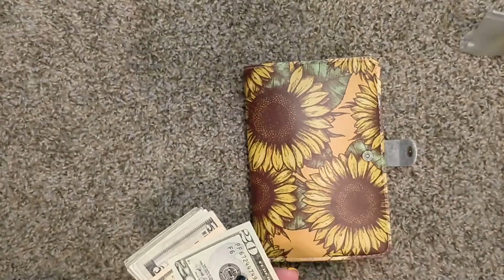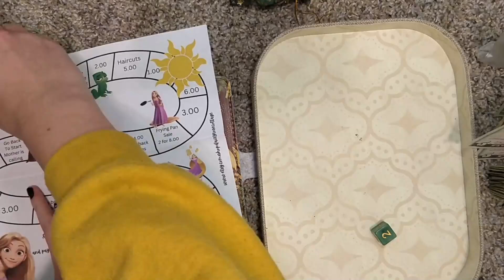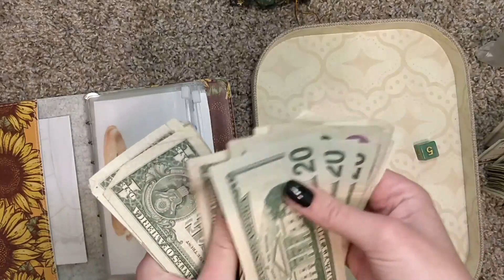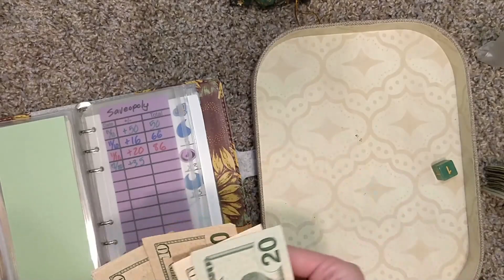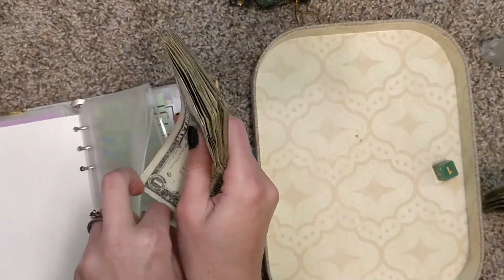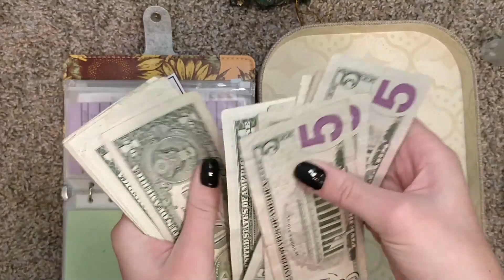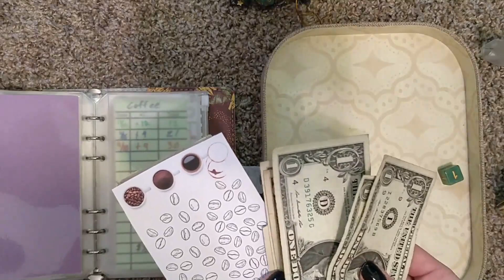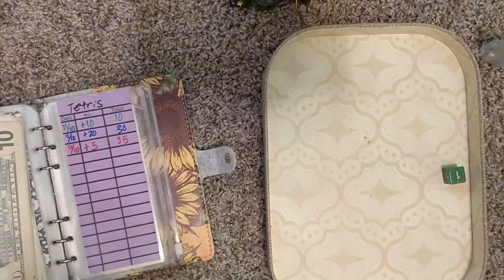December Side Income | Side Hustle | Cash Stuffing | Savings Binder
The Planning Dancer - Trackers

Erica Budget - Coffee Savings Challenge

Sav Saves - Tetris Savings Challenge

Budget with Amanda - Dollar Savings Challenge

Jordan Budgets - New Car Savings Challenge

Fairy Rose Cottage - Rapunzel game and envelope

SnowStamperBudgets - Saveopoly

The Crooked Tavern - Dice

CarrieJay Budgets - Placeholders